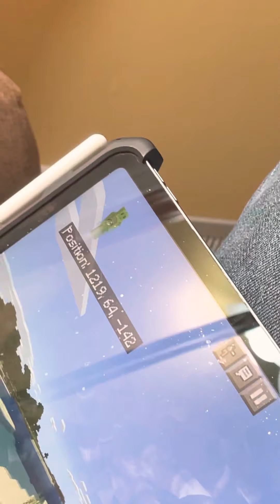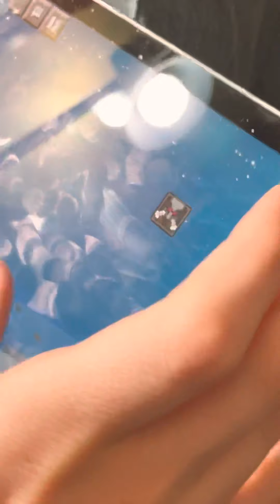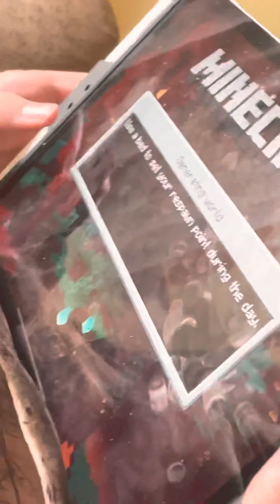Minecraft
Mine slim mine